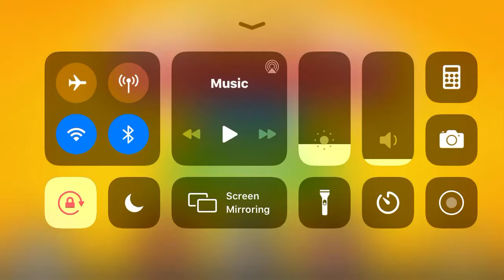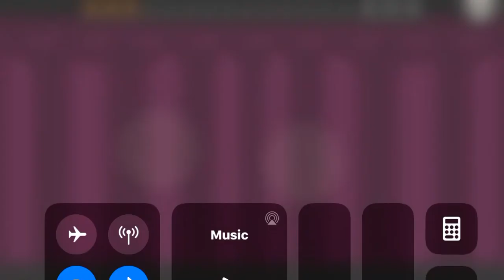Papa’s Cheeseria (Day 91)